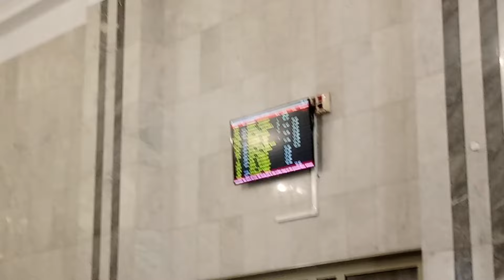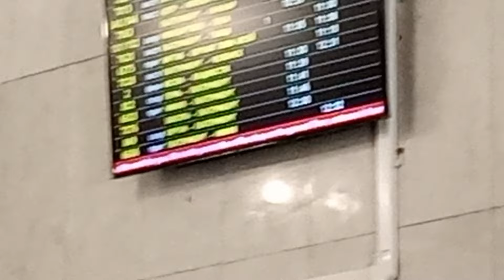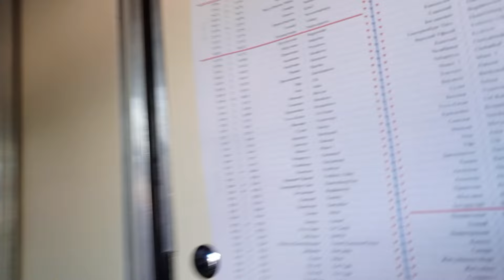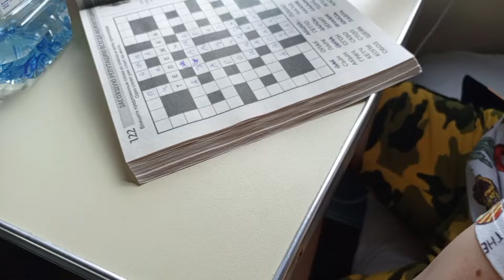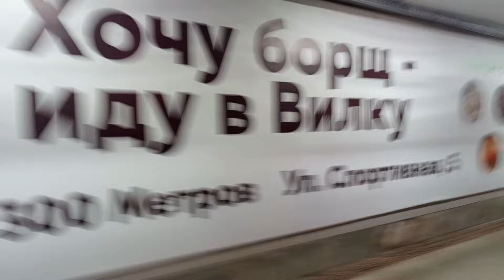ВЛОГ. Отпуск / Путешествие начинается / Екатеринбург - Самара